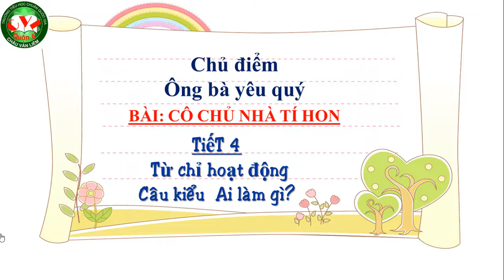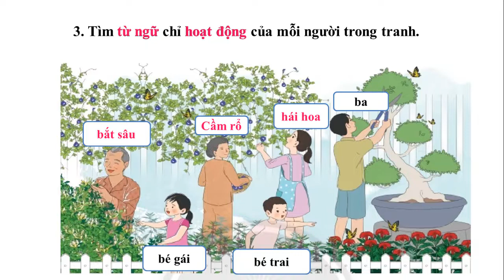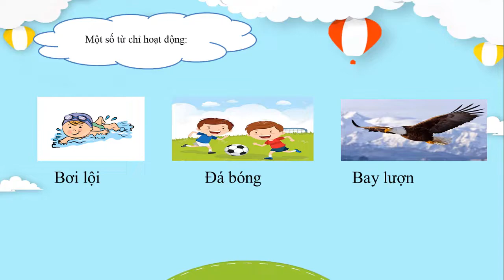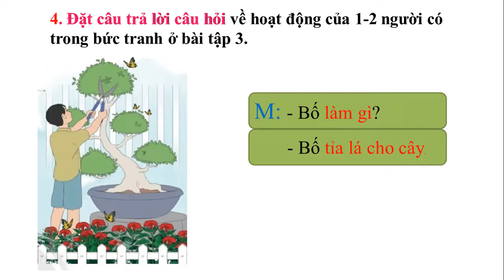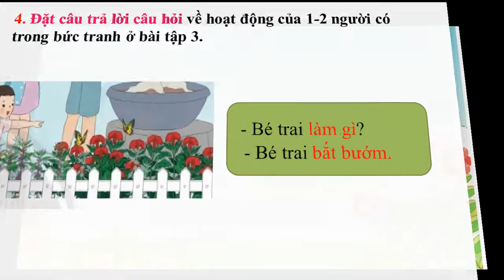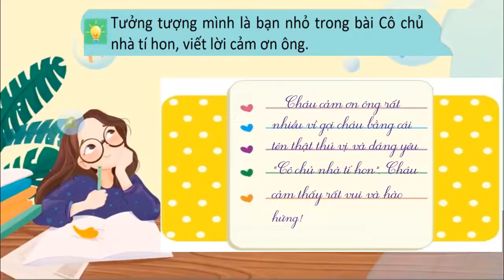TIẾNG VIỆT 2 - CÔ CHỦ NHÀ TÍ HON (TIẾT 4)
GV giảng: Thái Trọng Ân
NH 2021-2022 (CTPT 2018 - bộ sách Chân Trời Sáng Tạo)